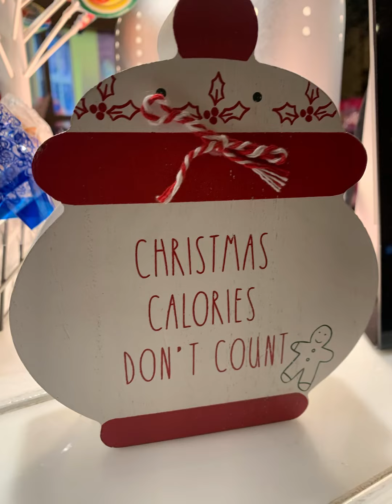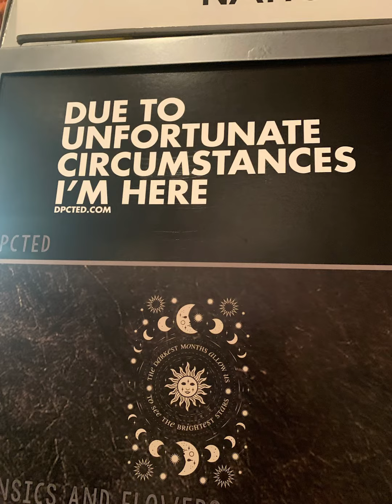ICE show and Spencer’s ☠️